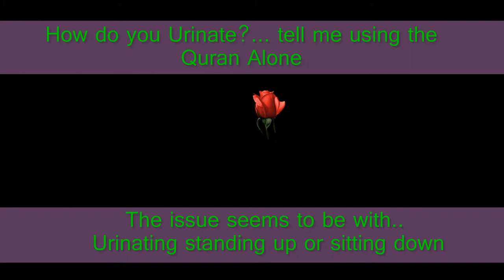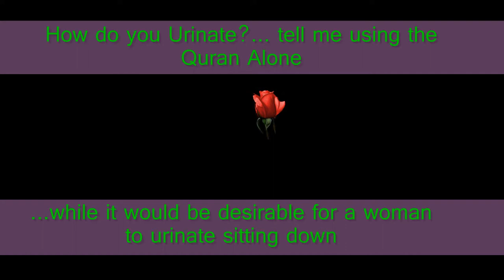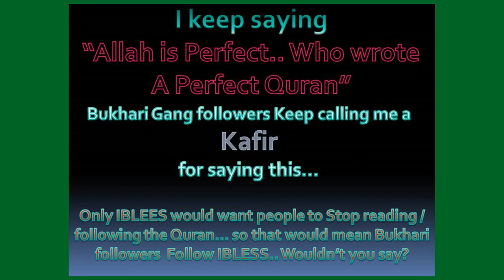QA-22 How do you Urinate - Tell me using the Quran Alone